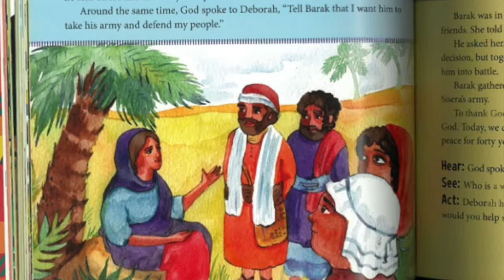Christ Church Children & Families - May 3, 2020